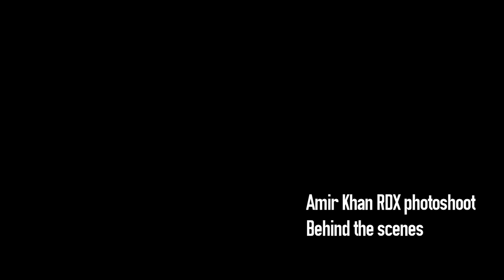Amir Khan Punches Out 8 Candles On Set With RDX Boxing Gloves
Amir Khan proves why he is the 'The King' after blowing out eight burning candles with one single knockout punch. The footage was captured behind-the-scenes at a photoshoot where Khan was unveiled as RDX's newest brand ambassador.